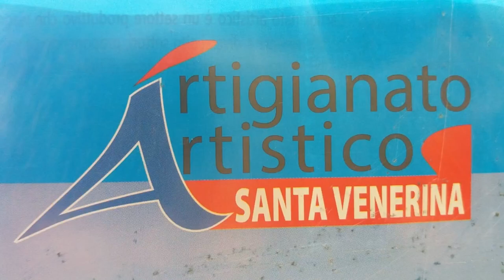Artigianato Siciliano Santa Venerina